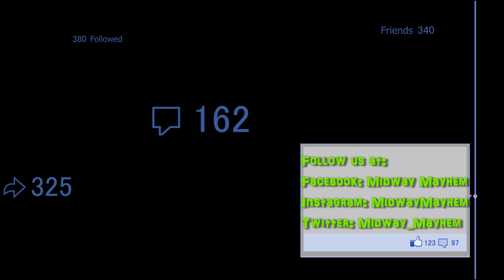SeaWorld Orlando Ice Breaker Construction Update 3.5.21 Walls Down Testing!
The work walls around SeaWorld Orlando's new Ice Breaker roller coaster came down today offering some great views of the entry area and ride area!  We got lucky enough to catch a few test runs with the new views!